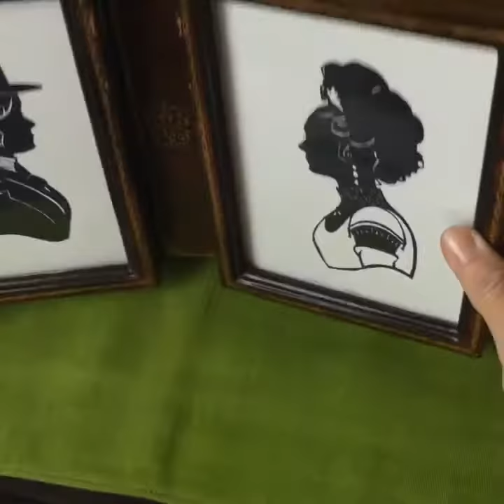Artistic Tribute to Audrey Hepburn